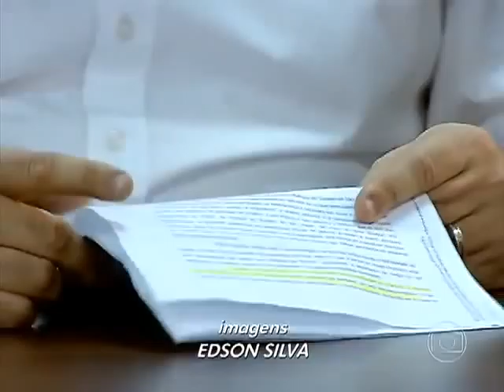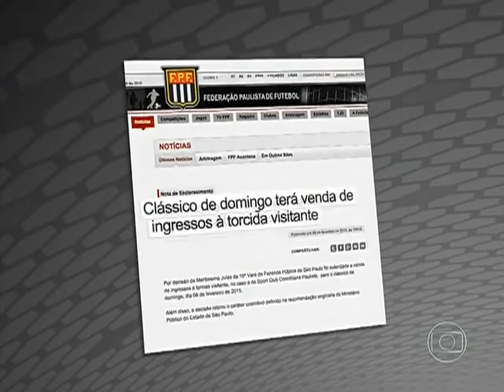Globo Esporte MG do dia 07/02/15 (sábado)